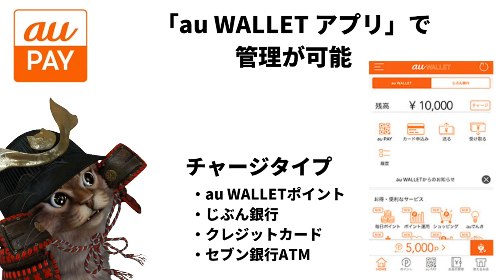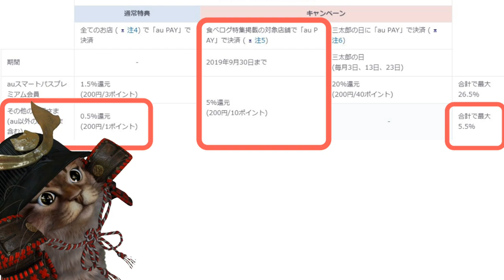auPAYがau以外の方も利用可能に！au WALLET含め特徴など3つ解説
【PR】 auPAY

使用機材
マイク：Rode NT1A
キャプチャーボード：I-O DATA GV-USB3
オーディオインターフェース：YAMAHA AG03